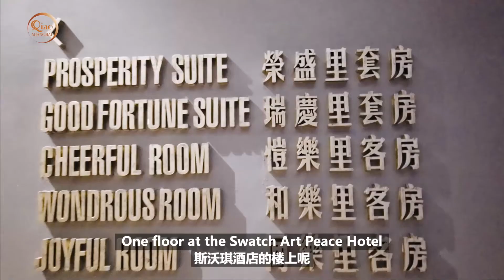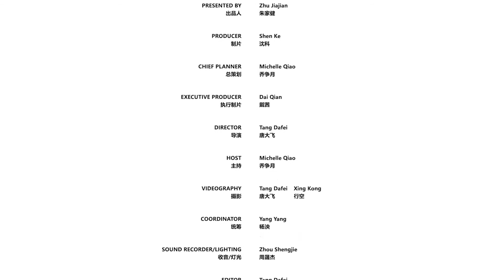Time well spent: The revitalization of a Bund icon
In the memory of Shanghai locals, the Swatch Art Peace Hotel, or No. 19 on the Bund, used to be the Peace Hotel South Building. With its red facade looking like a palace out of fairy tales, its history is actually even longer than the Peace Hotel's.

In the third episode of Qiao Shanghai, Michelle Qiao shows the audience around this mysterious and low-profile building. Nick Hayek, CEO of the Swatch Group, loved art when he was young. So he set up 18 studios inside the Swatch Art Peace Hotel to allow artists worldwide to reside for free.

Celyn Bricker, an artist from the UK who applied to the Artist in Residence program in April, is our special guest this time.

Celyn shows Michelle his cool UV reflective art installation that can prevent birds from hurting themselves flying into the windows of high-rises, and also talks about his daily life during the art residence.

Michelle is as impressed by the artist's work as she is of the building which is an amazing case of revitalizing historic architecture into an innovative art space.